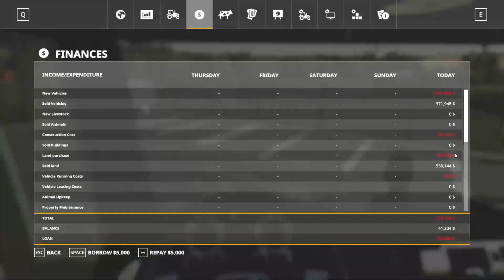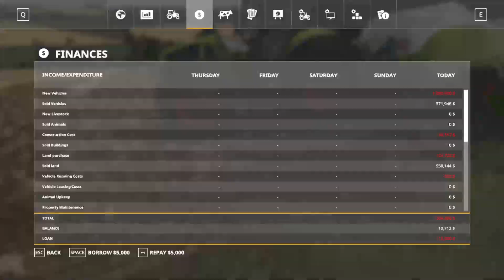Farming Simulator Timelapse Episode 33